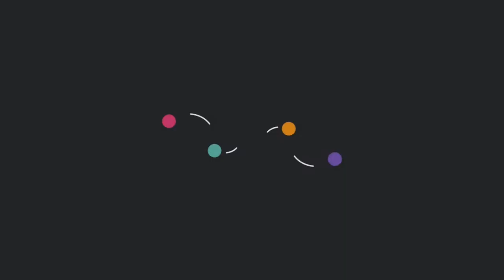Swallowtail Jig - Melody Tutorial & Play-Along for violin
Vie teaches you how to play the Irish tune Swallowtail Jig!

Melody at tempo: 0:10
Melody slow speed: 0:48
Play-along: 1:57

Some tips for practicing:
- Learn the melody at both the slow and fast tempo. Don't forget you can slow down and speed up the video too!
- Play the melody along with the jam track. Can you keep the melody going when Vie's part drops out?
- Try to play the chords. Experiment with using different rhythms. There are a bunch of ways to play E minor and D major chords, but one of the easiest ways uses open strings and your 1st finger.
-  Improvise over the jam track. If you're new to improvisation, start by embellishing and altering the melody.

Other names of this song include: The Swallowtail, The Dancing Master, From the New Country, The Swallow's Nest, Gigue De Barnabé

The St. Louis String Collective is a 501(c3) nonprofit dedicated to promoting creative and multi-genre string instrument playing. We support violin, viola, cello, and bass players who embrace all styles of music - jazz, blues, rock, experimental, folk music from around the world, anything considered "alternative" and especially those that incorporate improvisation!